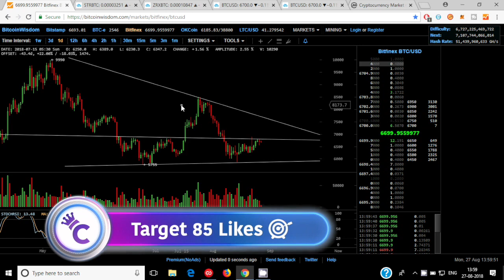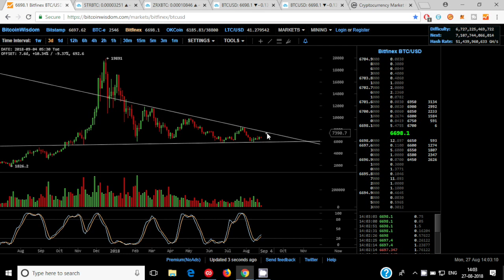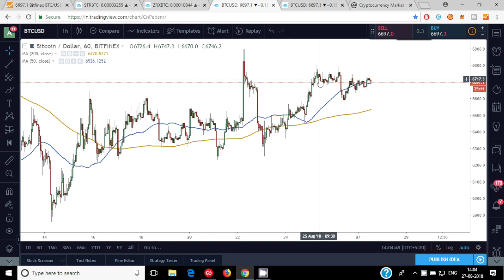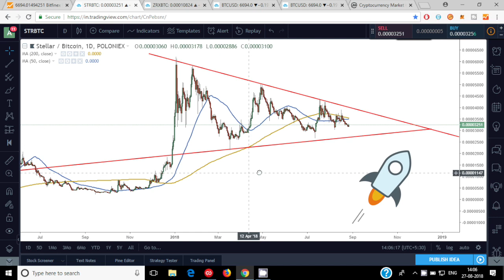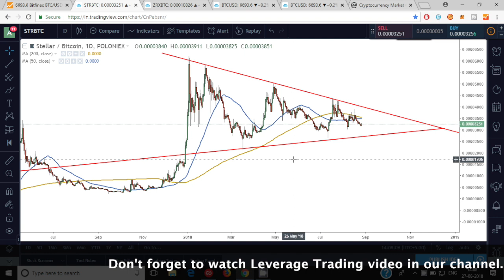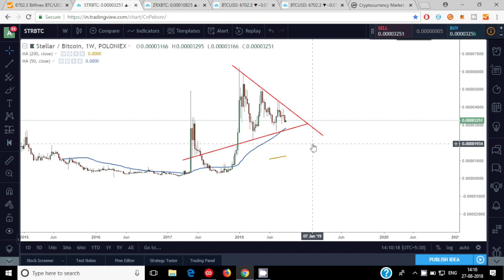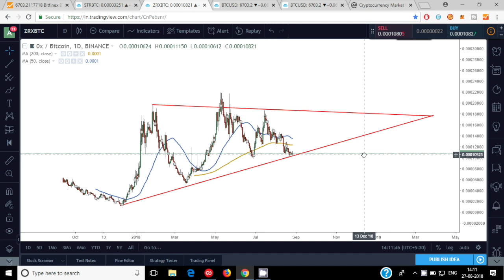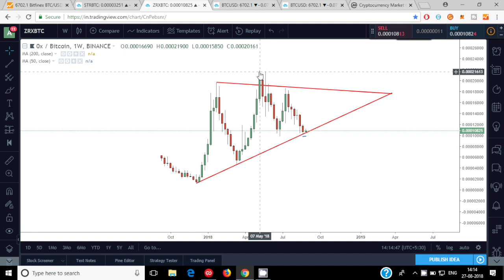Bitcoin Rally if it breaks $6850 ? || My favorite altcoins analysis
hello dosto is video me maine bitcoin k chart ka analysis kia h. or sath me mere favorite altcoins ka b analysis kia hai . jo ki long term me accha profit de skte hai.

▫️ Buy a Coffee for us ▫️
👉 Bitcoin  : 15cCcFEwMP33CqfXALMz6BCszXtjtk964t
👉 Ethereum : 0xfacc085ddba9e2d2c08243053c31b57f0dc750ec